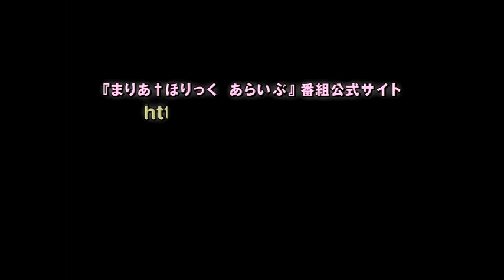【PV】「るんるんりる らんらんらら」小林ゆう初ＣＧアニメ化ＰＶ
≪ＧＷ　こどもの日　特別記念公開≫
オープニングテーマ
『るんるんりる　らんらんらら』
小林ゆうの初ＣＧアニメ化ＰＶ映像・ＴＶサイズ初公開

お花畑でなかよしの豚さんとの華麗なる共演！？
そして、突然乱入のレディＹＵとは一体誰だ？？
その秘密のベールが今回明かされる！

シャフトの度肝を抜くＴＶアニメ・オープニング映像に
先行して遂にＣＧアニメＰＶをフルサイズで初公開します！！

超絶ハイテンションコメディ「まりあ†ほりっく あらいぶ」
2011年4月からテレビ東京、テレビ大阪、テレビ愛知、AT-Xにて好評放送中！
テレビ東京にて毎週木曜日深夜2時15分～
テレビ大阪にて毎週金曜日深夜2時35分～
テレビ愛知にて毎週水曜日深夜3時00分～
AT-Xにて 毎週木曜日 9時30分／21時30分～
　　　　　毎週月曜日15時30分／深夜3時30分～
※放送時間は変更になる可能性がございます。

★第1期のBlu-ray BOX　好評発売中！

●ＣＧアニメＰＶあらすじ
豚さんと人間が楽しくくらす世界「るんるんりるらんらんらららんど」。
小林ゆうとメンチさんは、テレビアニメの歌をつくることになりました。
メンチさんは、小林ゆうがうまれたときからのおともだち。
二人はとても仲良しです。

小林ゆうがはじめに声をかけたのは、バンドMr.PIGやなぞの歌手・レディYU。
きっとかっこいい歌をつくってくれると思ったからです。
それから、養豚場のダンサーさん。
音楽をもりあげるためには、ダンスもたいせつ。
この仲間で、名曲「るんるんりる らんらんらら」をつくりあげたのです。

ところが、テレビアニメがもう4話も放送されたというのに、
いっこうに歌はテレビで放送されません。
「これは最初に聞いていた話と違う！」
なんと「妄想戦士 宮前かなこ」というにせものの歌にのっとられてしまったのです。
豚さんたちはもう待ちきれないごようす。
とうとう痺れをきらして、歌とそのアニメを、テレビで放送されるより前にご紹介することにしたのです。

さあみんな、メス豚になれ～！

(C)2011 遠藤海成・メディアファクトリー／まりあ†ほりっく あらいぶ製作委員会

★「まりあ†ほりっく」連載中！
コミックアライブホームページへ

★「まりあ†ほりっく」スピンオフ企画を連載予定！
コミックジーンホームページへ